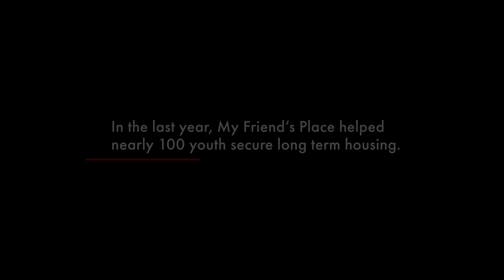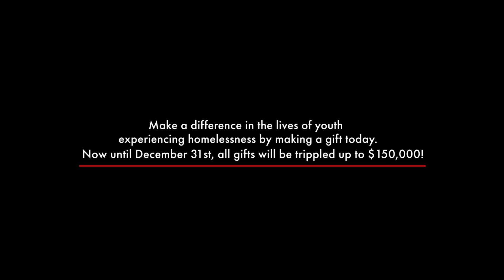Chris's Story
My Friend's Place alumnus Chris and his caseworker Kayla talk about his experience at My Friend's Place and his journey out of homelessness towards stability, wellness and self-sufficiency.
To make an investment in brighter futures for youth like Chris, please